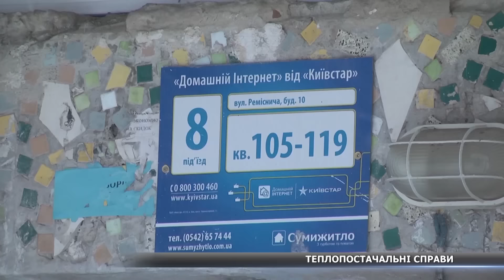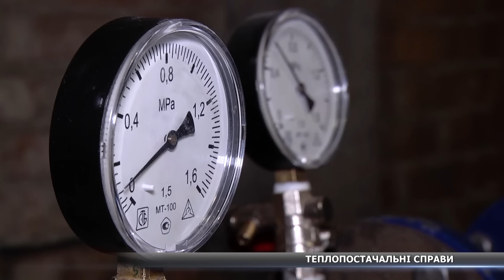Теплопостачальні справи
Сумське підприємство звинувачують у непрофесіоналізмі. Місцевий активіст прийшов до Сумитеплоенерго і запевнив – їх люди працюють напідпитку. Представники підприємства шоковані. Кажуть, такого наклепу не чули давно. Подробиці – дивіться у сюжеті.